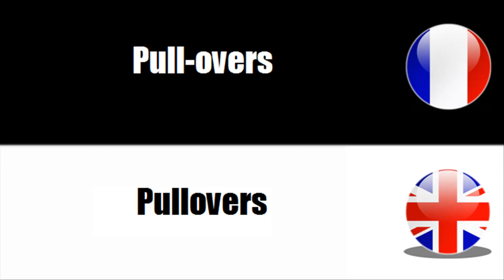FRANÇAIS LANGUE ÉTRANGÈRE = Vocabulaire = Vêtements